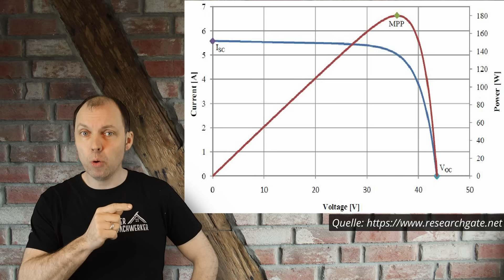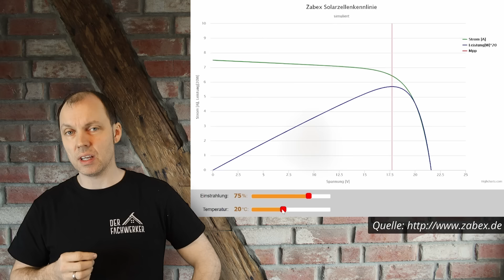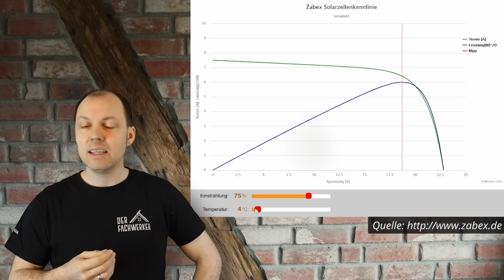So einfach funktioniert der MPPT einer PV-Anlage!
Heute schauen wir uns einmal an, wie euer PV-Wechselrichter es schafft, jederzeit die maximal mögliche Leistung - und damit auch den besten Ertrag - aus eurer PV-Anlage herauszuholen.
Das "Geheimnis" liegt im so genannten MPP-Tracker und wie der funktioniert, das erkläre ich euch heute!

Hier ein paar Kapitel zur besseren Übersicht:
00:00 - Einleitung
00:46 - Wie funktioniert ein MPP Tracker?
04:04 - Die Dynamik des MPP
05:22 - Warum MPP Tracking so wichtig ist
09:48 - Was ist ein guter MPP Tracker?
10:51 - MPP Tracking einer ganzen PV-Anlage?
12:49 - Leistungsoptimierer als Lösung?
15:08 - Zusammenfassung und Fazit